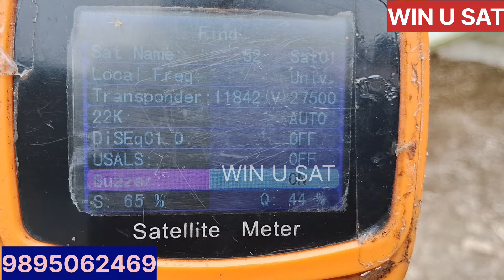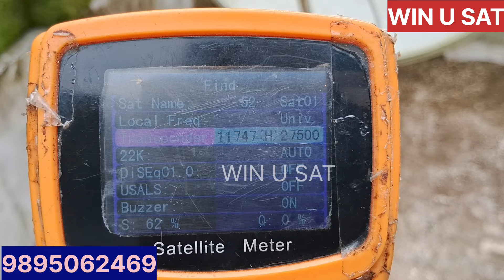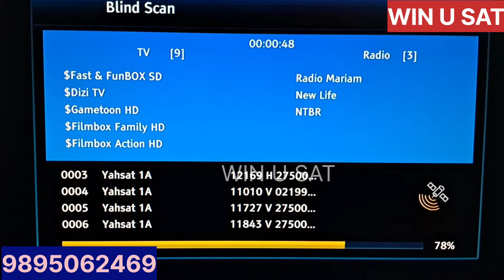Airtel LNB ഉപയോഗിച്ച് || 4 Feet Dish ൽ || KU band 52° Satellite Tracking || Yahsat 52°E ||22 July 24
Airtel LNB ഉപയോഗിച്ച്

4 Feet Dish ൽ

KU band 52° Satellite Tracking

Yahsat 52°E